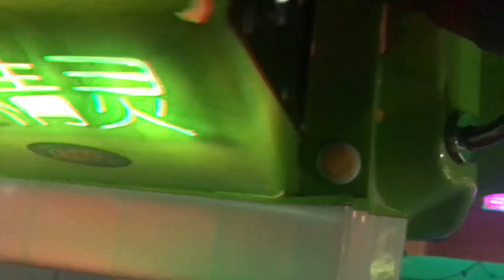Epark green see-saw kiddie ride. (V2) (Glitching audio.)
This ride was made by Epark 2015 and it uses the V2 English audio. But sadly, the audio is glitching.